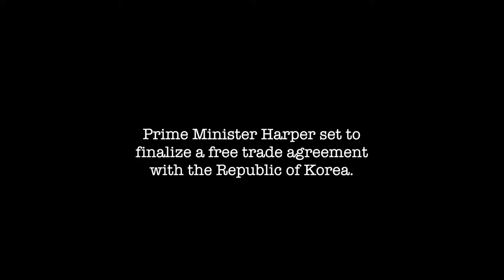24 SEVEN Breaking News: Canada and Korea Free Trade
24 SEVEN Breaking News: Canada and Korea Free Trade